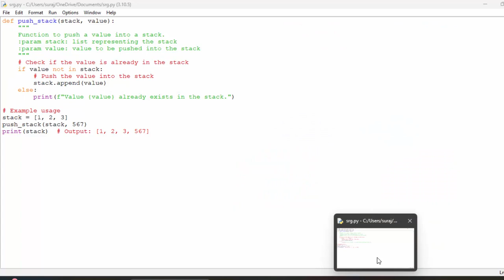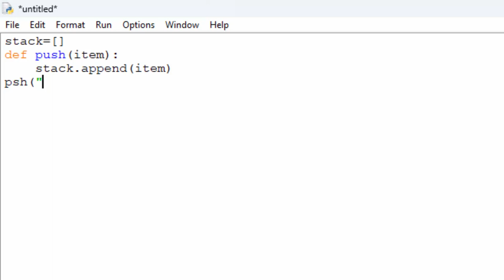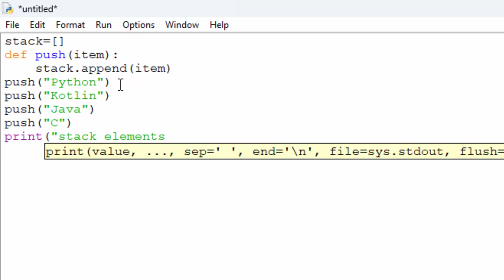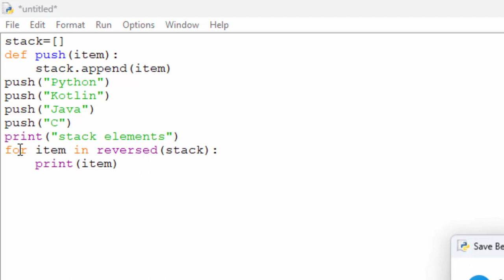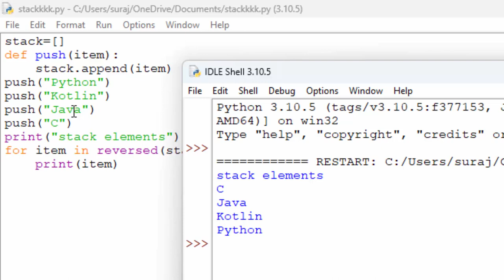Stack implementation in python stack kya hota hai@COMPUTEREXCELSOLUTION